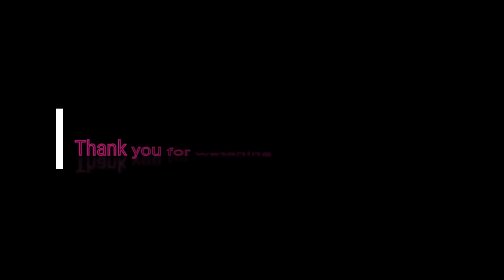Protective Styling on my natural hair|| Tribal Braids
Hello Wonderful people! This video is a little different.I just wanted to share with you how I got these beautiful tribal braids to help protect my hair for the holidays! Hope you enjoy watching xoxoxo